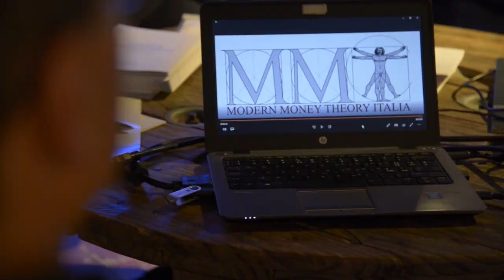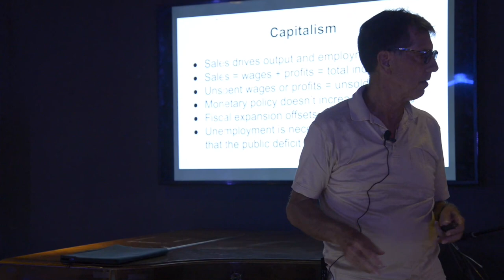Warren Mosler: an interview on Modern Money Theory (MMT). Rome, Italy, September 2021